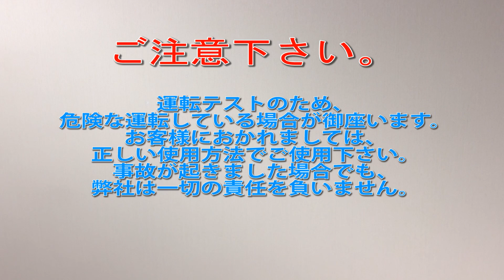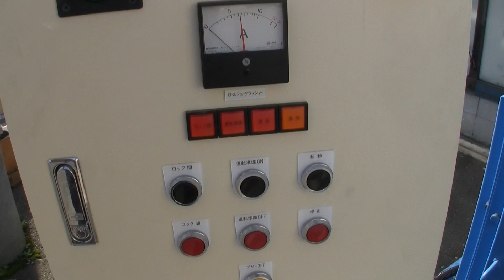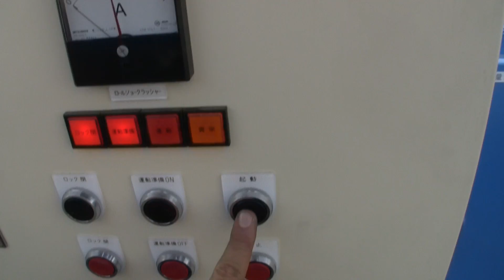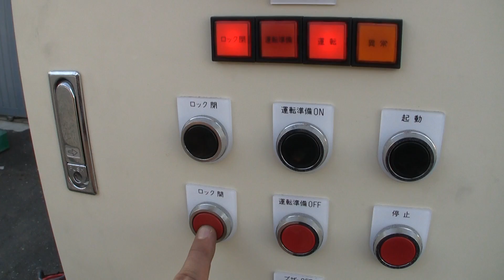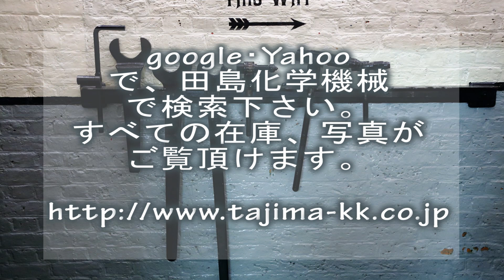W170 ロールジョークラッシャー 前川工業 中古機械買取田島化学機械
詳しくは弊社ホームページ、粉砕機の欄　W170　をご覧下さい。